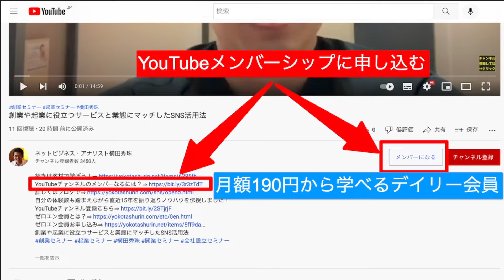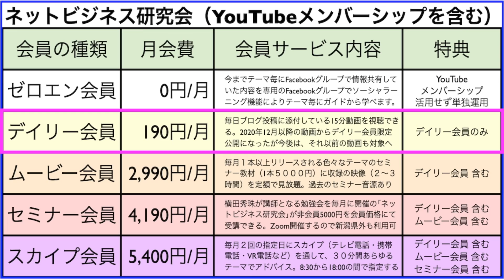営業のDXが進むとビジネスモデルが激変する可能性あり注目！の続きはYouTubeメンバーシップで！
営業のDXが進むとビジネスモデルが激変する可能性あり注目！
営業12ステップが代行に切替⇒代行はメールとZoomに置換の続きはYouTubeメンバーシップで！